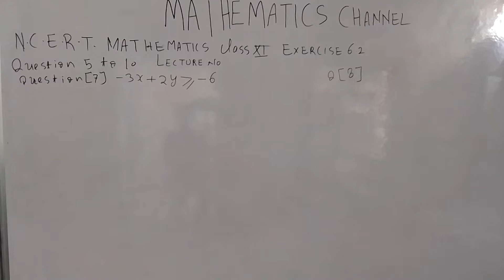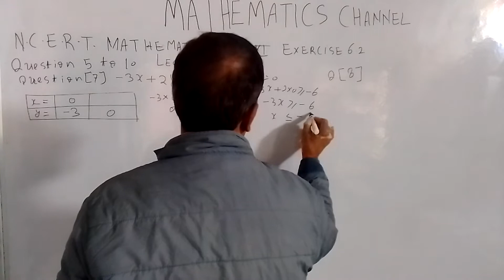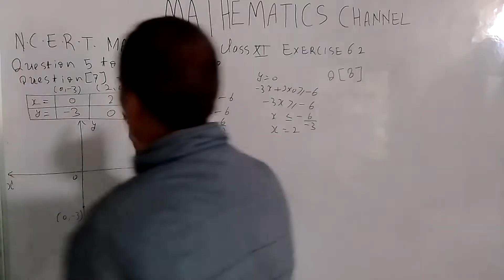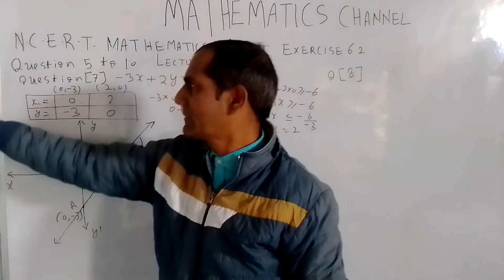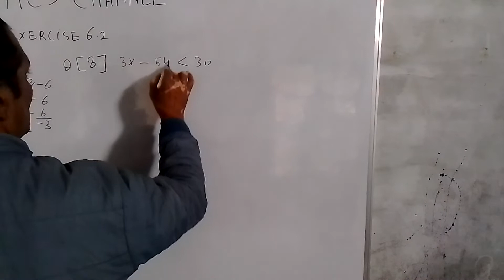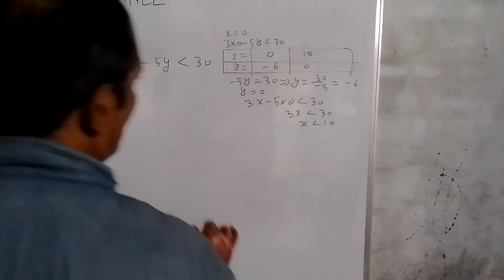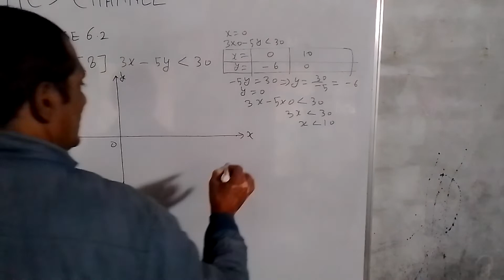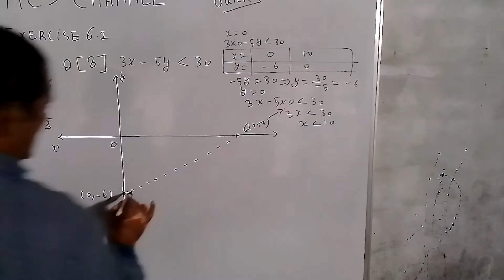N.C.E.R.T. MATHEMATICS CLASS XI EXER(2)